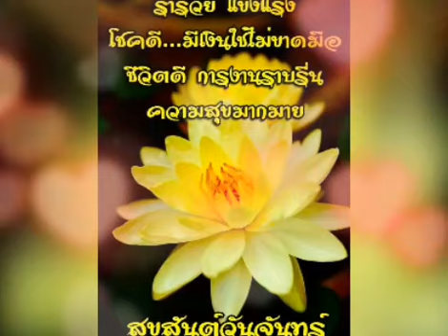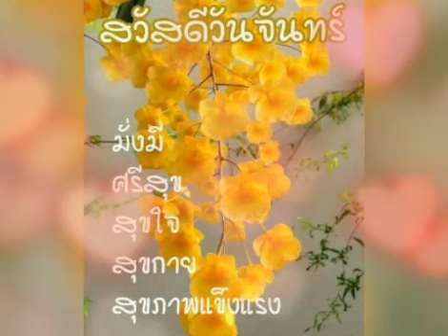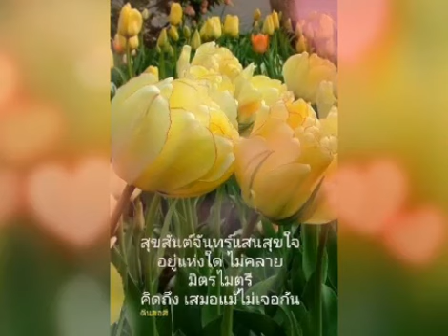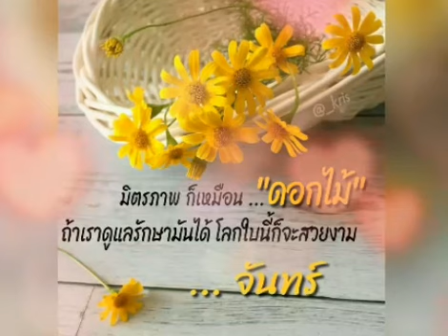สวัสดีวันจันทร์ ** อยากให้เหมือนเมื่อวานนี้ ** ชรินทร์